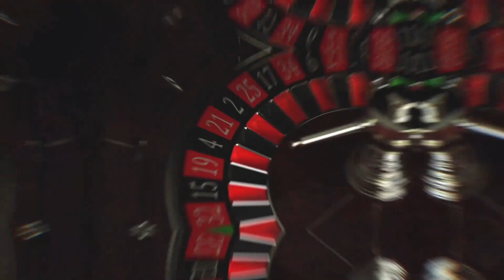🎲 CRAPS | I FINALLY Hit More Than One Point! | Las Vegas, NV | Plaza Casino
I can't believe the dice actually went my way this time!

A FEW IMPORTANT THINGS TO NOTE:

CHIP VALUES AT THE PLAZA HOTEL & CASINO
BLUE = $1
RED = $5
GREEN = $25
BLACK = $100
PURPLE = $500

- DEALERS POOL THEIR TIPS, SO WE ALWAYS GIVE OUR TIP AT THE END OF EACH SESSION. SOMETIMES I FORGET TO DO IT ON CAMERA, BUT I USED TO BE A DEALER SO I KNOW THE IMPORTANCE OF THE TIPS TO THEM. IF I FORGET TO DO IT ON CAMERA, I ALWAYS GO BACK AND MAKE SURE TO TIP THEM THEN. RECORDING IS A PRIVILEGE FOR US SO WE ALWAYS TIP THE DEALER REGARDLESS OF A WIN OR A LOSS!

About Me

My name is Scott, and I live in the Dallas/Fort Worth Metroplex. I have been playing in casinos for many years, and enjoy almost every game they offer. In fact, at one time I used to be a casino dealer, and that's when I learned to play Blackjack and all of the "carnival" games.

From time to time I will have friends and other YouTube creators join me on my quest to "break the bank!" I don't usually bet the side bets because most of them have really bad odds for the player. Occasionally you'll see me or my fellow Bank Breakers playing the side bets, but it's done just to make the videos more interesting, and not because we feel like they're "good bets".

Every other day of the week I release that are just meant to feature individual hands or portions of other videos that were really interesting. If you have any suggestions on videos or games to play, let us know! As of right now, we're only releasing videos of slots and these table games

1️⃣ Blackjack
2️⃣ Three Card Poker
3️⃣ Ultimate Texas Hold 'Em
4️⃣ Pai-Gow Poker
5️⃣ Craps
6️⃣ Roulette

I like to play table games and slot machines at the casino. You'll always catch me trying to BREAK THE BANK!

These videos are intended for 18+ only. If you have an addiction to gambling, please seek help. Know your limits and use a predetermined budget only.

© All uploads are the intellectual property of Bank Breakers Casino Channel®. You do not have permission to re-use or publish any part of them without our written approval.